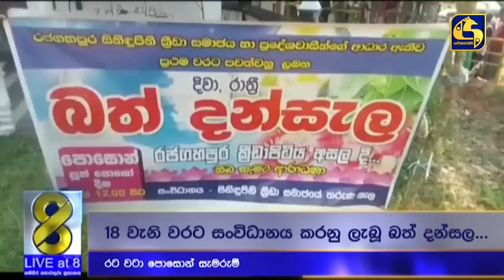දිවයින පුරා පොසොන් සැමරුම් - විදේශිකයින් එක් වූ දන්සැල -